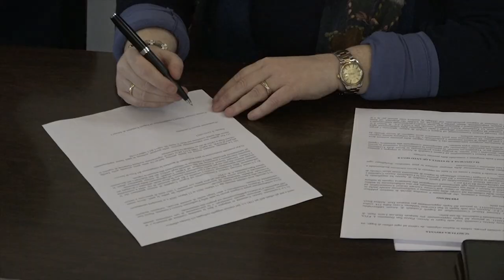Terzo settore, un aiuto gratuito sugli adempimenti fiscali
La Fondazione Arezzo Comunità e l’Unione Giovani Dottori Commercialisti ed Esperti Contabili di Arezzo hanno infatti siglato un accordo che prevede – per gli stessi soci della Fondazione - la possibilità di avvalersi di consulenza amministrativa gratuita.

L'Unione Giovani Dottori Commercialisti ed Esperti Contabili di Arezzo si impegna infatti a prestare gratuitamente, attraverso i suoi iscritti, la propria opera professionale offrendo così assistenza su pratiche ed adempimenti fiscali